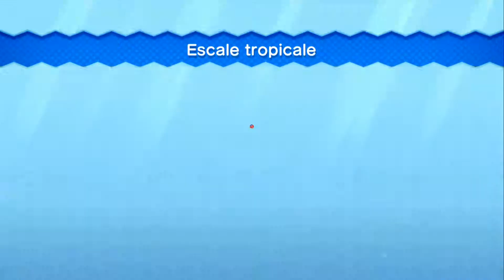new super mario bros.u monde 3 parti 2